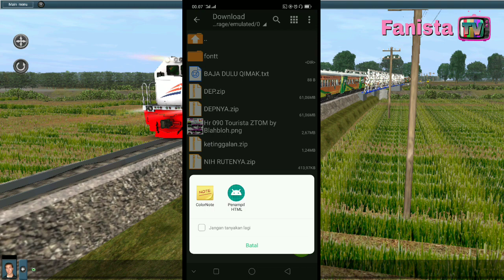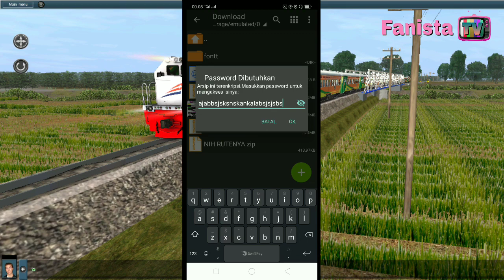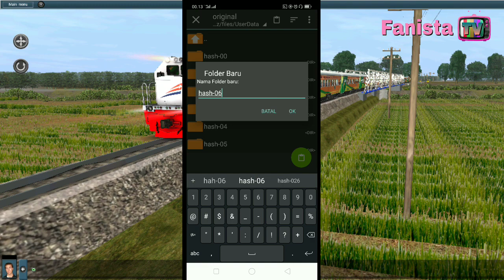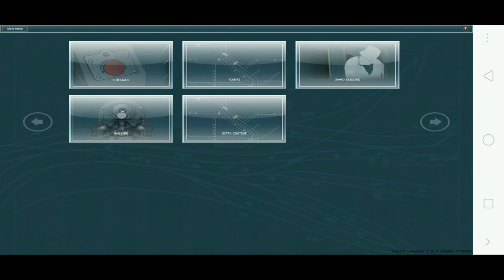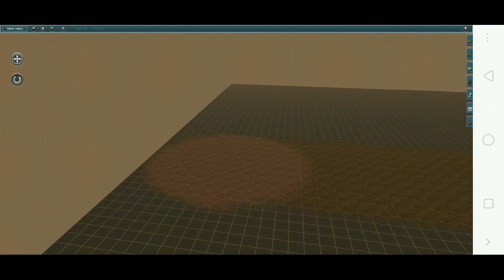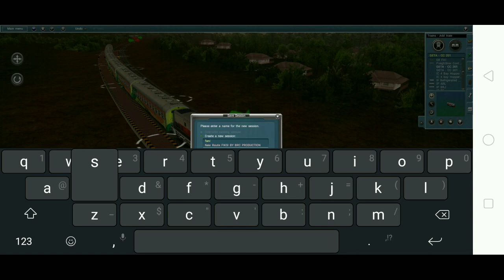TUTORIAL : Cara Memasang Rute Trainz Simulator Indonesia Android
APK Trainz Simulator Android
Ada 3 pilihan

Trainz Simulator V1.3.7 (NON SUPORT FILE)
bagi yang DATA/FILE nya ga muncul bisa di coba pake APK yg ini

Trainz Simulator V1.3.7 BUILD 1 (Apk editan yang telah di edit build ny agar gambar terlihat sedikit lebih Bening gambar pada game trainz simulator)

Download rute by brc production

PW DEP+RUTE SAMA,BACA DI CONFIG TXT NYA !!